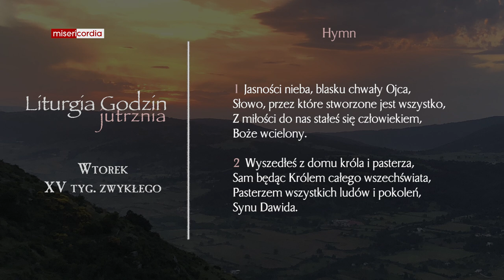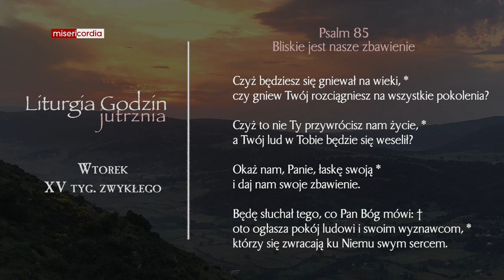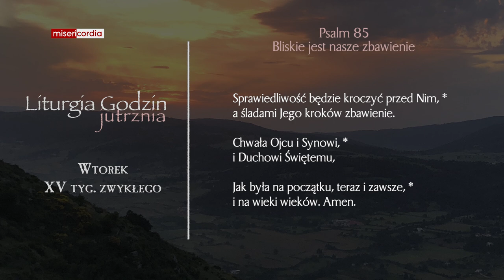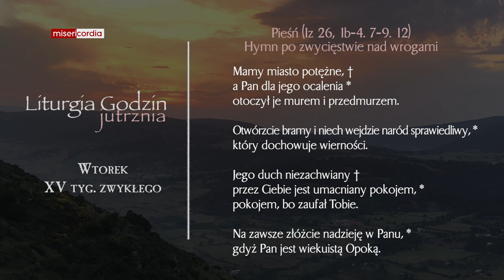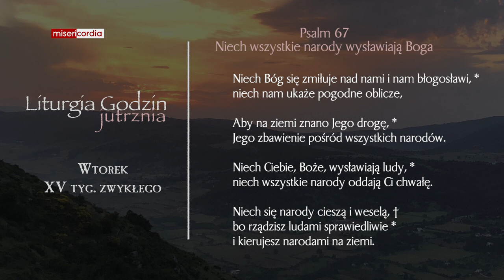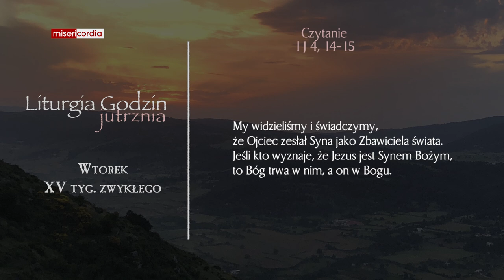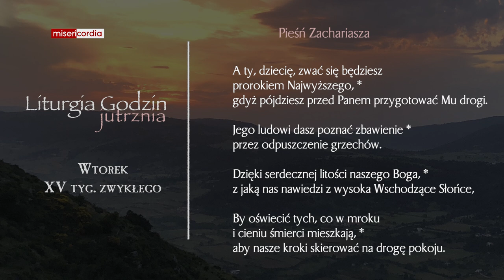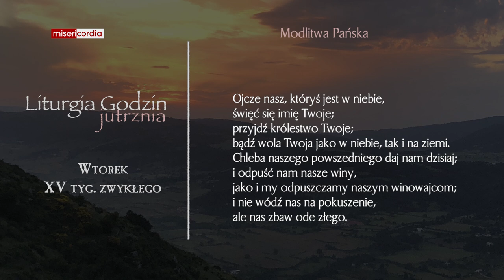Liturgia Godzin | Jutrznia | Wtorek, XV tyg. zwykłego